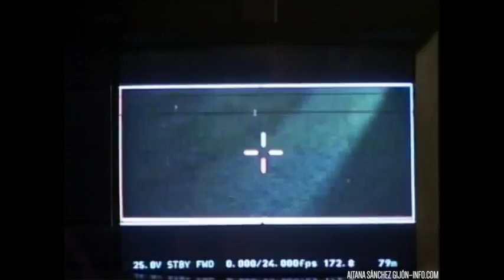La carta esférica – Making of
Making of de la película La carta esférica dirigida por Imanol Uribe.